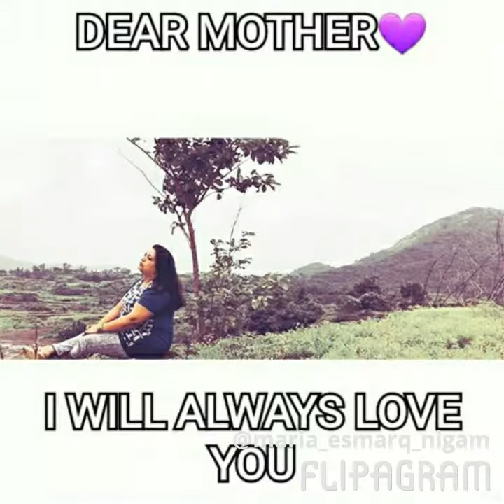Happy mother's day Vibha Nigam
Mother the person who understands us more than anyone, loves us too much and makes every cry becomes smiles, his love is eternal and inexplicable, the word mother isn't explained because mother is everything, she is our whole world ❤ HappyMothersDay MomLoveYou AbhishekNigam VibhaNigam SiddharthNigam MomAndSons ProudToBeNigamian 😎